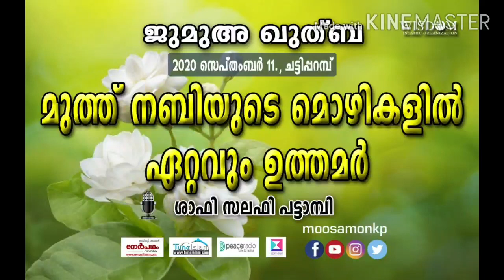മുത്ത് നബിയുടെ മൊഴികളിൽ ഏറ്റവും ഉത്തമർ | ശാഫി സലഫി പട്ടാമ്പി |ജുമുഅ ഖുത്ബ ചട്ടിപ്പറമ്പ് Shafi Salafi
മുത്ത് നബിയുടെ മൊഴികളിൽ ഏറ്റവും ഉത്തമർ
ശാഫി സലഫി പട്ടാമ്പി
ജുമുഅ ഖുത്ബ ചട്ടിപ്പറമ്പ്-(11/09/2020)
Muth Nabiyude Mozhikalil Ettavum Uthamar
Shafi Salaf Pattambi